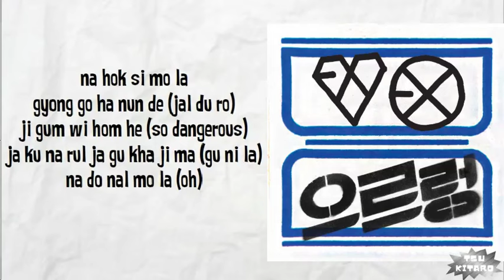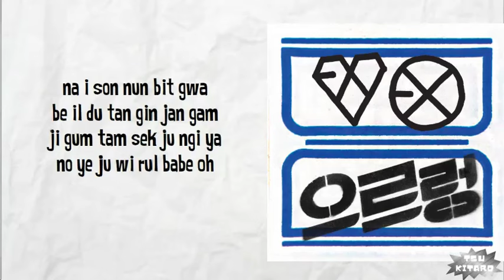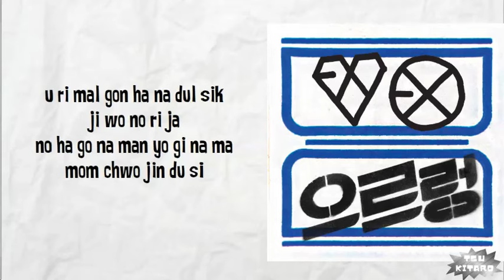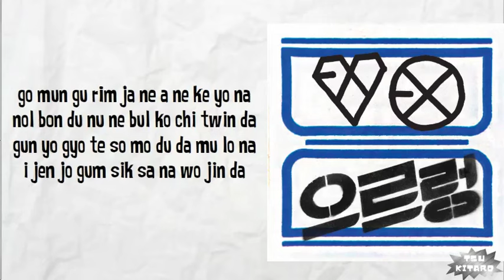EXO - GROWL Lyrics (easy lyris)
Artist   : EXO
Song     : GROWL

Credits for the song : SM Entertainment